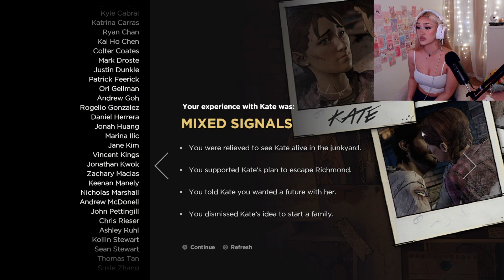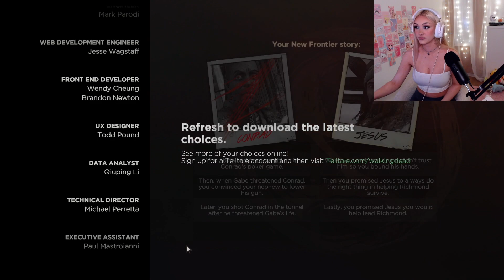Hoping For A Happy Ending | The Walking Dead A New Frontier